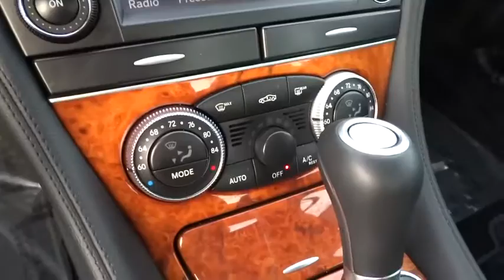2009 Mercedes-Benz SL-Class San Francisco, Bay Area, Peninsula, East Bay, South Bay, CA 2838A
2009 Mercedes-Benz SL-Class